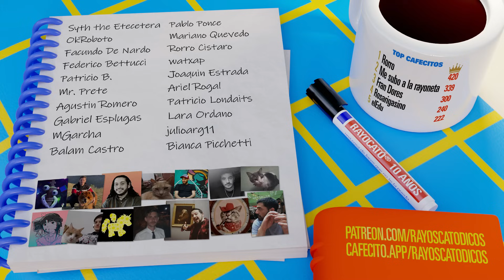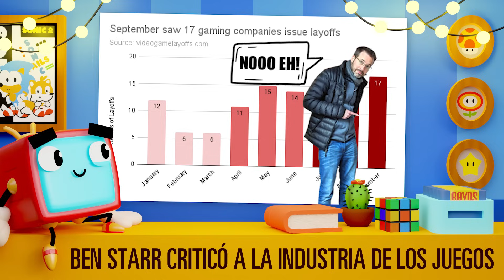352: Murió el hype para siempre - Rayos Catódicos Podcast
Noticias Virgas ✨
Salió el trailer del GTA 6
Todo sobre los Game Awards 2023
Nolan piensa que Watchmen estaba adelantada a su época
Ubisoft metió propagandas en el menú de sus juegos
Ben Starr, voice actor del Final Fantasy 16, salió a criticar a la industria de los videojuegos luego de miles de despidos
Google Maps sugirió cortar camino a través de una tormenta de arena
Jueguitos que Jugamos 🎮
Pentiment
Las pelis/series que vimos 🎬
Scavengers Reign
Captain Laserhawk
El Encargado (temporada 2)
Mad Men